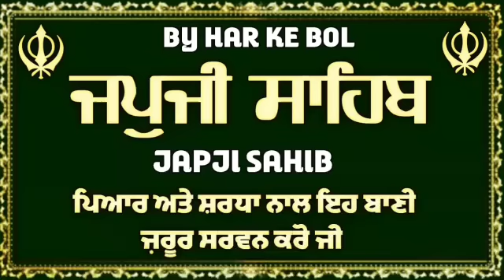ਜਪੁਜੀ ਸਾਹਿਬ / Japji Sahib / ਸੰਪੂਰਨ ਜਪੁਜੀ ਸਾਹਿਬ / Full Japji Sahib / Nitnem Sahib / By Har Ke Bol /